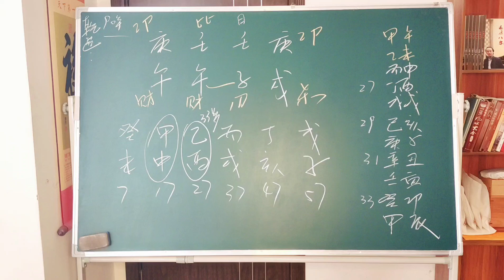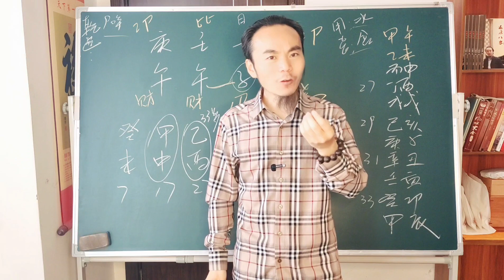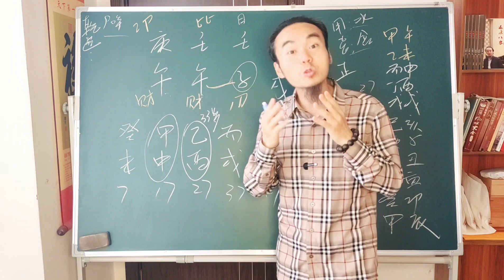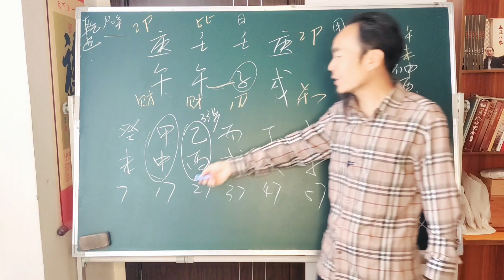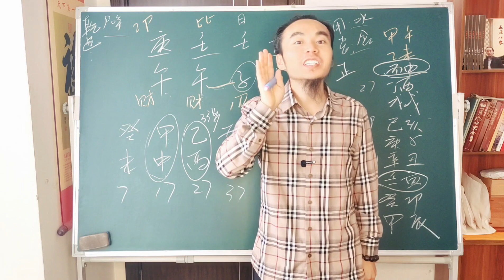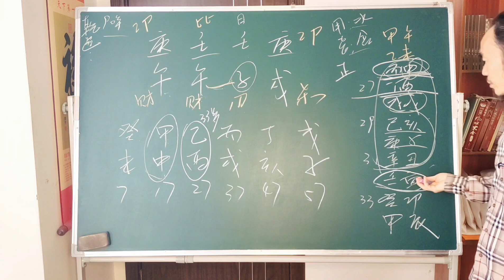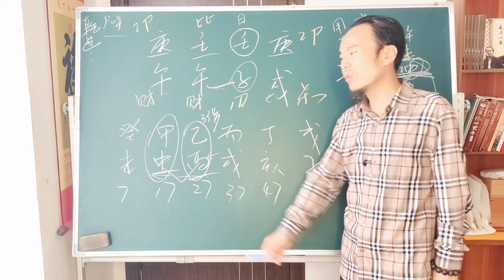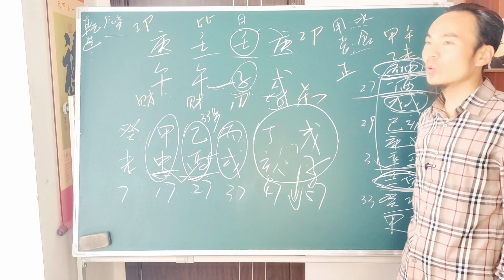王炳程谈：财格配印财旺身弱老板经典案例(下）四柱八字最新视频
✅免費八字培訓教学
▶︎快速教你学习四柱八字命理学，从八字实战验证中教你如何调整自己的命运和运势，使你更好。
👉本期视频
财格配印财旺身弱老板经典案例(下）四柱八字最新视频
⭕️八字​易​ 经#八字杨公学​预测职业​看职业​
👉介绍王炳程老师
   王老师从小跟随自己的外婆，外婆在当地是个仙婆，长期熏陶，深受影响。长大后全国各地寻师学艺及民间高人，包括四柱八字、盲派八字、奇门遁甲、八卦象数、梅花易数、六爻、择吉日课、麻衣神相，尤其是风水总共学过多个门派：玄空、九星、过路阴阳、八宅、易卦、奇门、杨公风水等等。走过很多弯路，学费不少于6位数。遇到过的老师和师父前前后后20多位，有王公、陆公、黄公、李公、徐公、陶公、唐公、倪公等等。
    学以致用，吸取每位恩师的长处及精华，实战是检验真理的唯一途径，走遍祖国大江南北，从山地龙到平原龙，很多名胜古迹及有风水研究价值的地方。为了再三求证，来到自己的故乡，因为自己对于从小长大的故乡十分了解，所以应用杨公风水堪舆自己家的祖坟来一一验证。尤其是我们隔壁一个村叫“井元村”的，200多年来这个村庄从来没有超过100人，懂杨公风水的人一看水口便知。“入山观水口，登穴看明堂”有多少人能真正的懂水口，真的是寥寥无几。

⭕️王老师其它的平台更精彩

 ‣‣ 微信公眾號         ► 王炳程大师易学风水研究院
 ‣‣ 微信                     ► wbc645
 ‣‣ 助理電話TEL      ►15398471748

❗️接下來你要看的精彩影片❗️
►八字看职业（五）王炳程老师讲解公务员警察医生的八字，最新四柱命理占卜教学视频Wang Bingcheng teaches you to use (bazi) to predict occupation❗️
►八字看职业（四）王炳程老师讲解东北王父子的八字最新算命预测教学视频Wang Bingcheng teaches you to use (bazi) to predict occupation
►八字看职业（三）王炳程老师讲解伟人、领导共同特质，最新四柱八字新手学习视频Wang Bingcheng teaches you to use (bazi) to predict occupation
►八字看财富（二）王炳程老师讲解非常有钱的女老板八字，最新四柱八字教学培训视频Wang Bingcheng teaches you to use (bazi) to predict wealth
►八字看婚姻（一）王炳程老师讲解从婚姻看命运的本质，最新四柱八字教学视频Wang Bingcheng teaches you to use (bazi) to predict marriage

👍推薦你使用的實用工具💪
📈 每個Youtuber必備的數據分析工具（免費）